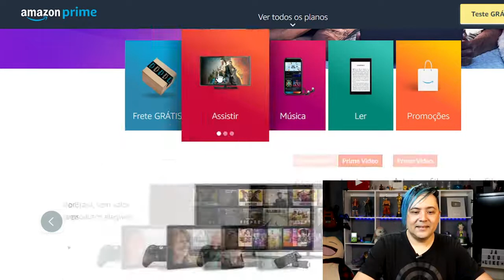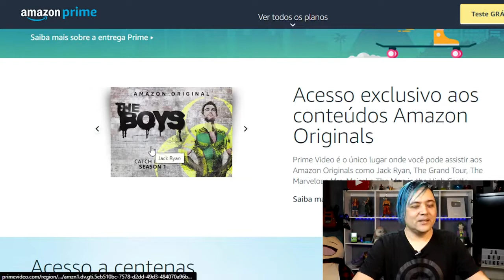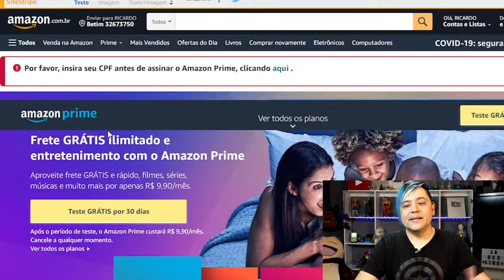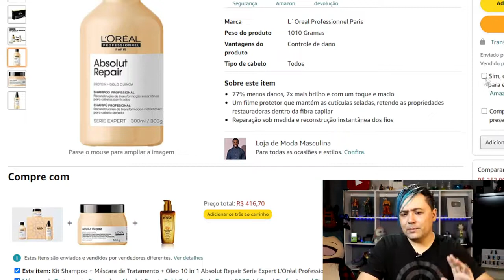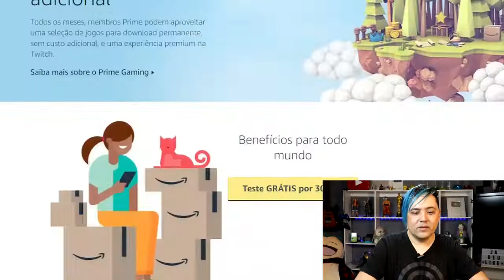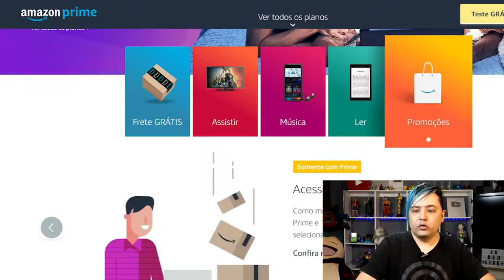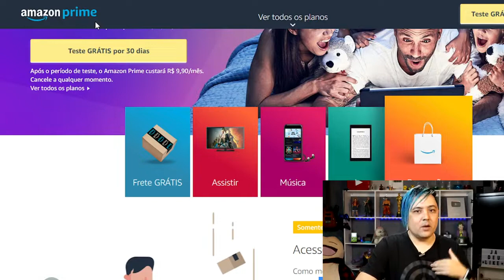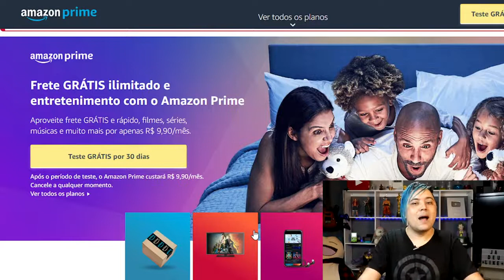PRIME VIDEO VALE A PENA (Veja Antes de ASSIANAR)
PRIME VIDEO VALE A PENA . COMO ASSINAR AMAZON PRIME VIDEO GRÁTIS (Filmes, Séries, Músicas e Twitch Prime)
LINK DO PRODUTO